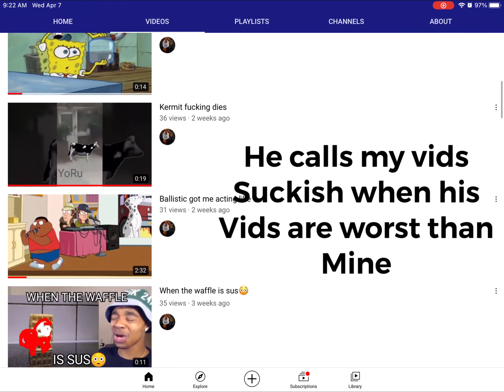Another salt cracker of a hater 🙄🙄🙄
After this video, I’m not making anymore hater videos